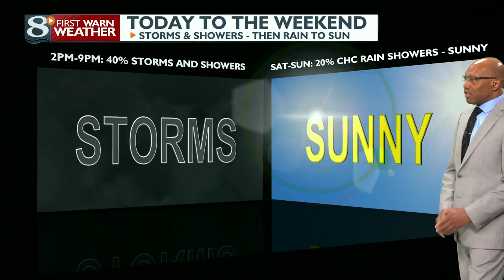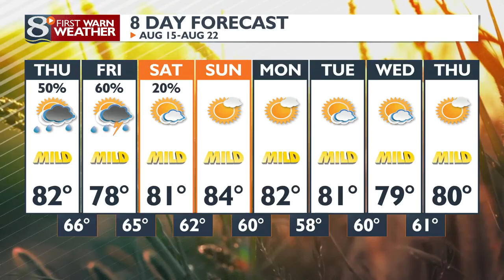Your Thursday Afternoon Weather Forecast - 8/15/2024